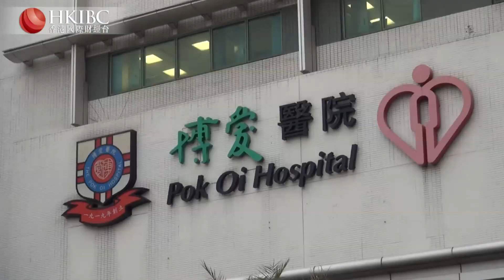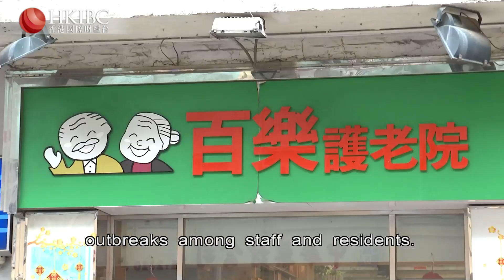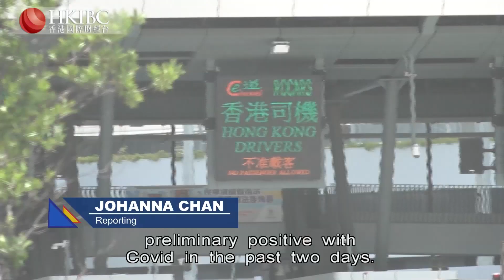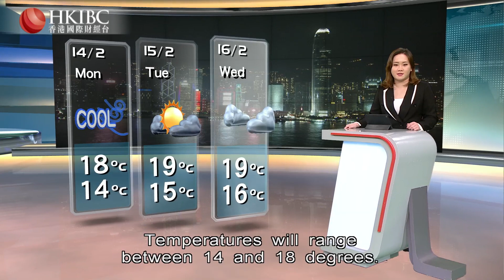HKIBC Main News | Feb 13, 2022 (Sun)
On HKIBC Main News with Wynna Wong

- Hong Kong logs another 1,347 Covid infections, while more elderly homes have been hit with the virus.
- Socialite Christina Lee passed away at age 98, as did horse trainer and rural leader Brian Kan.
- A key bridge linking Canada and the US could be reopening soon, after some protesters disperse peacefully following a stand-off with police.